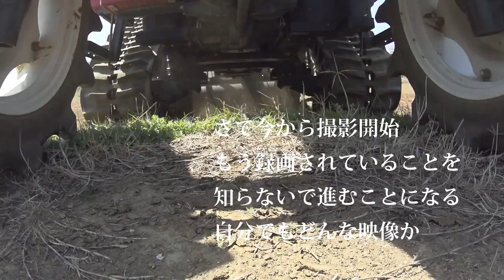【会社員実家農業手伝う】75馬力のトラクターを使って実際見れないシーンを考えてみた、あまりの迫力に唖然とする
ヤンマー自動運転ＹＲ８Ｄ（密苗）＆ＹＴ５１１３Ａ・ＩＣＴ農機実演提案会ｉｎ石川・2019